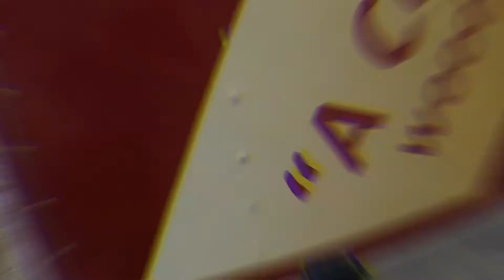Cabinet Shop Chronicles TRAILER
A short example of what we do!

Wood Interiors is a family owned cabinet shop.  We build high end custom designed bench crafted Kitchens, Bathroom cabinets, and Closet systems.  And we try to have fun along the way too.  We do special things like specie match cabinet interiors, solid wood nose on shelves, specie match dovetail drawers, lights, True flush trim, and more.  We love custom designs and special requests.  It keeps our lives interesting.   And on other days we play with cars, and do other interesting things.  Also in an effort to serve our community our crew is also involved in volunteer fire, EMS, Search And Rescue, and other things we can do to help those in need.